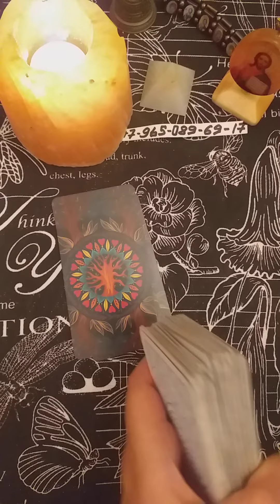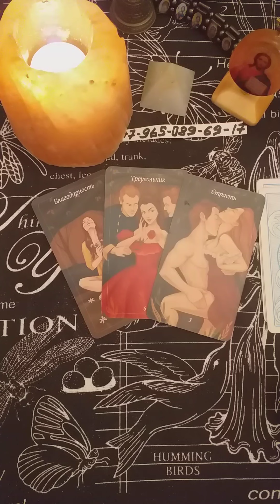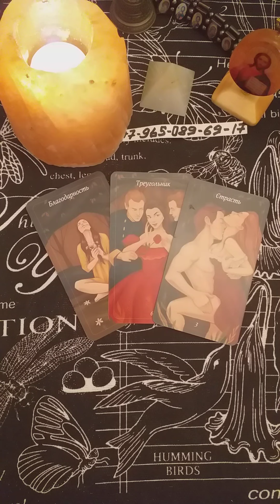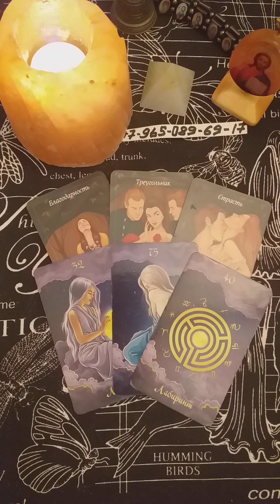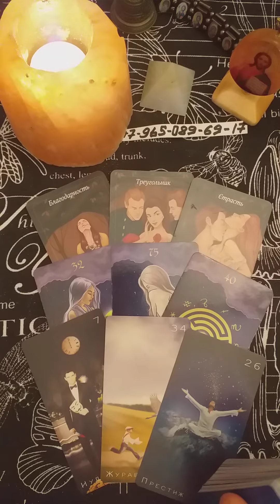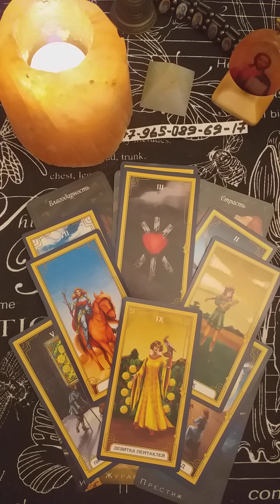Совет ангела-хранителя для Вас👼👼👼🌏🌈гаданиетаро tarot# раскладыонлайнтаро#таро